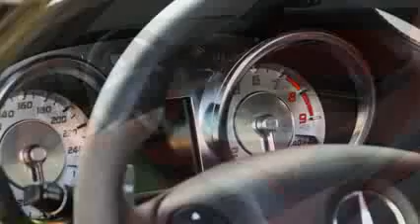Mecedes Benz SLS 63 AMG by EAS